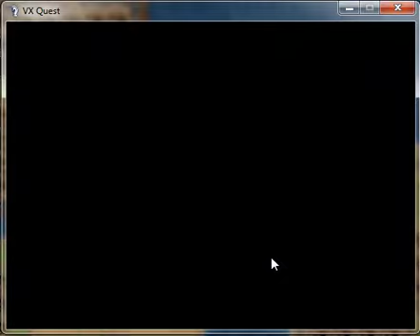VX Quest Redux Remade - Parts 1 and 2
Custom scripts used for the weapon unleash system, and achievements